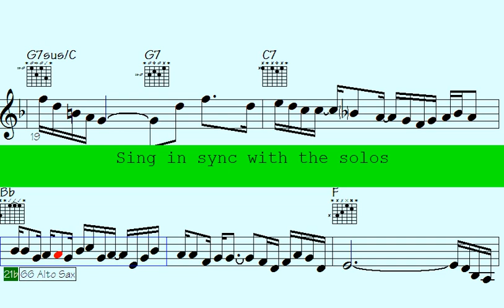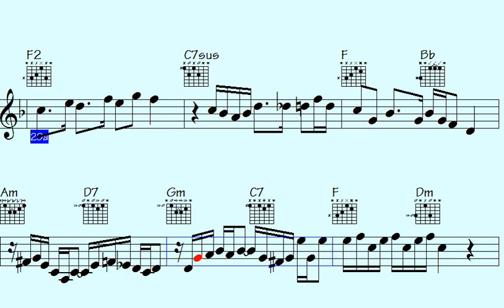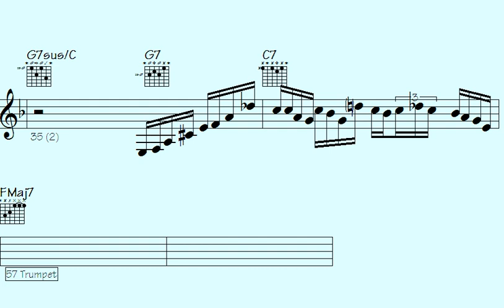⚪Wolfgang Amadeus Mozart Inspires Funky Trumpet, Expressive ePiano, and Soulful Sax Melodies. - Wild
Immerse yourself in a unique musical fusion where the timeless melodies of a legendary composer blend seamlessly with the groovy vibes of funky trumpet, the emotive tones of expressive ePiano, and the soul-stirring melodies of the saxophone. Experience the magic as classical intricacy meets contemporary flair, transporting you on a journey that transcends eras and genres. Join us in this captivating musical exploration that pays homage to a musical genius while infusing a modern twist that's sure to resonate with music enthusiasts of all kinds.